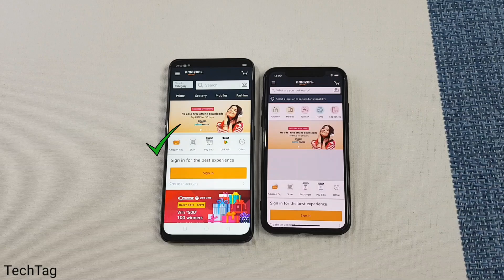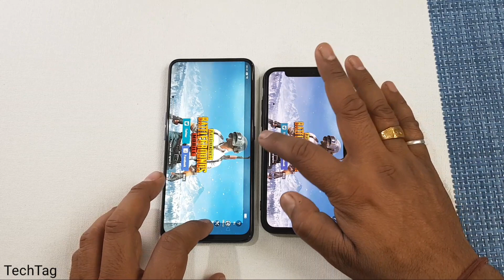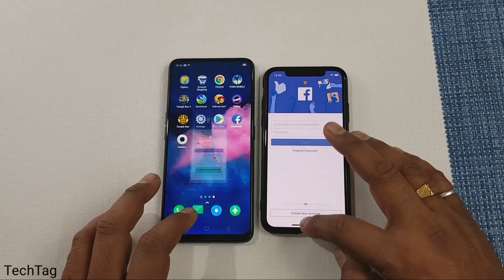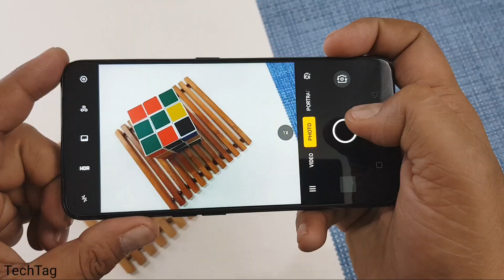Oppo F11 Pro vs iPhone X SpeedTest & Camera Comparison